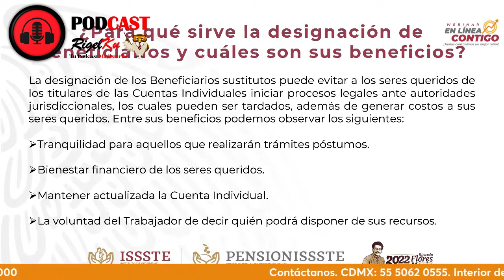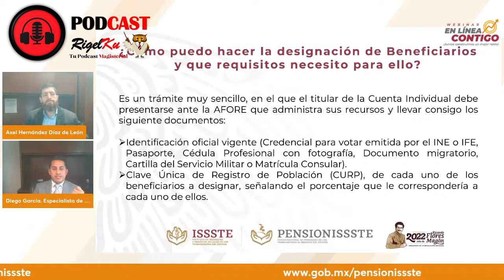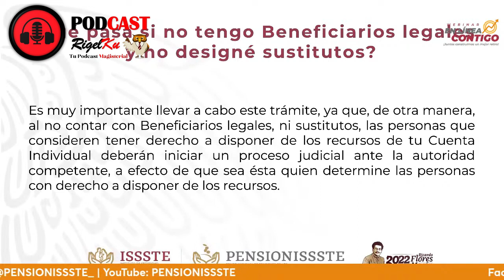IMPORTANCIA DE DESIGNAR BENEFICIARIOS EN LA CUENTA INDIVIDUAL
Procura siempre asegurar tu futuro pero sin dejar de lado el futuro de nuestras familias ante cualquier circunstancia que pudiese ocurrir.